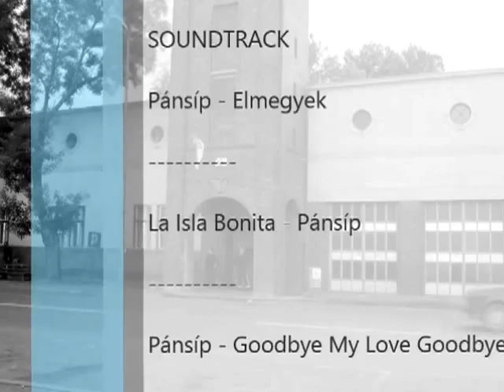Topolya Bačka Topola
Slike Kolja Vujković